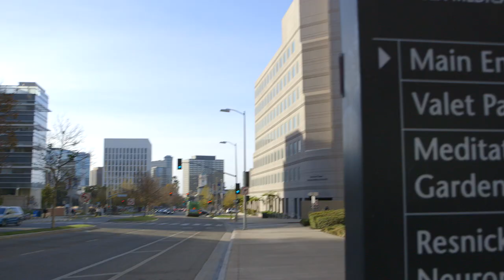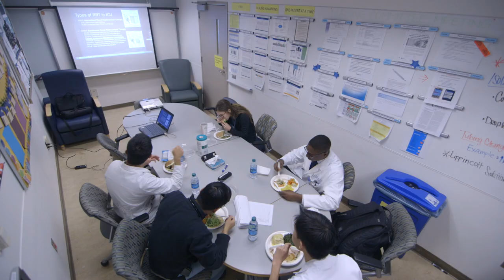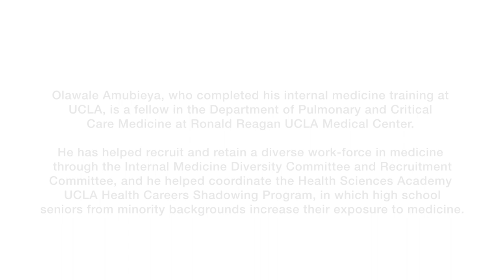Dr. Olawale Amubieya - ‘Black Men in White Coats’ | David Geffen School of Medicine at UCLA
The David Geffen School of Medicine at UCLA joins the "Black Men in White Coats' campaign to encourage young black men to become physicians.

“For a young person of color who is thinking about medicine and has no people in their community who are doing it, no resources – no matter where you came from, this is a real possibility. There are people all over the country just like me who are itching to help you. We want you doing what we’re doing so that you can help the next person who looks like you do it too, ” says Dr. Olawale Amubieya.

Dr. Amubieya completed his internal medicine training at UCLA and is a fellow in the Department of Pulmonary and Critical Care Medicine at Ronald Reagan UCLA Medical Center.

Learn more about diversity at the David Geffen School of Medicine at UCLA by visiting